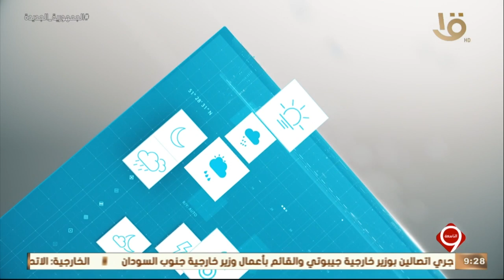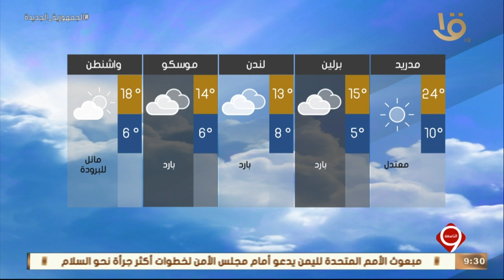نشرة التاسعة | بيان بدرجات الحرارة المتوقعة غداً